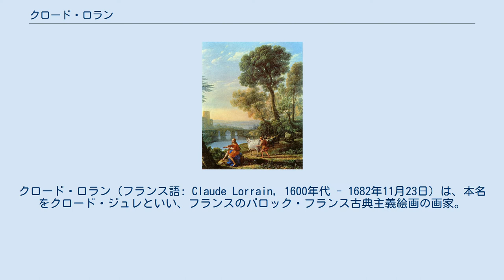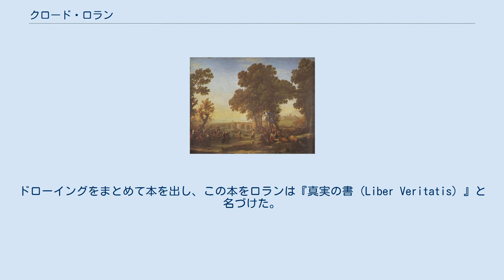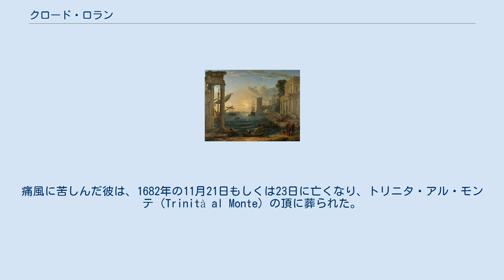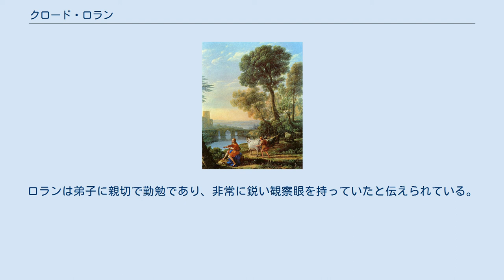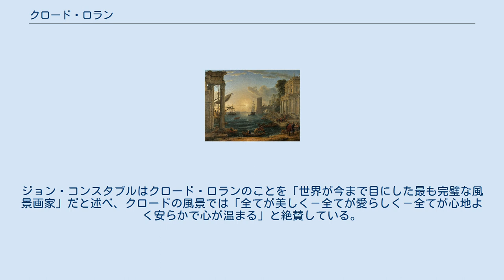クロード・ロラン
フランス・バロックの画家
クロード・ロラン（フランス語: Claude Lorrain, 1600年代 - 1682年11月23日）は、本名をクロード・ジュレといい、フランスのバロック・フランス古典主義絵画の画家。
ロレーヌ地方の出身なので、「ロラン」と呼ばれ、生涯の大半をローマで送った。
プッサンと同時代に活躍した。
理想風景を追求する画風で知られ、代表作は『海港 シバの女王の上陸』。
日本では、国立西洋美術館、静岡県立美術館、山梨県立美術館、東京富士美術館に収蔵されている。
 ロランは1604年または5年にロレーヌ地方、シャマーニュの貧しい家に5人兄弟の一人として生まれた。
12歳で孤児になり木彫り職人で兄のジャン・ジュレとフライブルクに移住した。
その後、彼は生計を立てるためローマ、さらにナポリへと移住した。
1619年から1621年までナポリでゴフレード・ウァルスの許で修行する。
1625年の4月ローマに戻りアゴスティーノ・タッシに師事。
タッシの許を離れた後、幾多の災難に見舞われながらも、生地ロレーヌ地方の他、イタリア、フランス、ドイツを旅した。
ロレーヌ公の宮廷画家カール・ダーバントはロランを1年間助手として雇っており。
ナンシーではカルメル会教会の天井に建築物を描いている。
 『海港（メディチ邸）』（1637） 『村祭り』（1639） 1627年、ロランはローマに戻り、グイード・ベンティボグリオの為に描いた二つの風景画によりウルバヌス8世をパトロンにする。
1637年頃からは急速に風景画家、海景画家としての名声を高めていく。
同じフランス人のニコラ・プッサンとも交友があり、カンパーニャ・ロマーナを共に旅している。
二人共、風景画家と呼ばれているが、プッサンの風景は人物の背景である一方、ロランの絵では人物は片隅に描かれるものの、絵の本当の主題は陸地、海、空である。
他の画家に人物の描画をしばしば依頼しており、その中にはジャック・クルトワやフィリッポ・ラウリが含まれる。
絵の購入者には、自分は風景を売ったが人物はおまけだと言っていた。
 同じ主題の繰り返しを避ける目的と、自分の作品の良質な複製を提供するため、彼は各国に送られた自分のほぼ全ての作品を淡彩入りのドローイングで複製し裏面には購入者の名前を記載した。
ドローイングをまとめて本を出し、この本をロランは『真実の書（Liber Veritatis）』と名づけた。
この貴重な作品は銅版画に複製出版され、後の風景画家の模範となる。
痛風に苦しんだ彼は、1682年の11月21日もしくは23日に亡くなり、トリニタ・アル・モンテ（Trinità al Monte）の頂に葬られた。
彼の莫大な遺産は、甥と養子の娘（姪の可能性あり）に残された。
 『海港 シバの女王の上陸』 『アポロとメルクリウスのいる風景』(1645年) ローマでは17世紀中頃まで風景が真剣に取り組むべき画題と見做されることは無かった。
北ヨーロッパではドイツのアダム・エルスハイマーやパウル・ブリルが幾つかの作品で風景を主題とした作品を描いている。
他にもレオナルド・ダ・ヴィンチのドローイングやバルダッサーレ・ペルッツィの装飾的フレスコ画で風景が主題となっている。
しかし主要なイタリアの画家が本格的な作品で風景を主題とするのはアンニーバレ・カラッチと弟子のドメニキーノを待たなければならない。
尤も彼等に於いてもロランと同じように表向きは神話や宗教を主題としていた。
主題として風景を扱うことは明らかに非古典的で、ありえないことだった。
カラッチの才能は古典の作品を理想としたルネサンス美術とは相容れないものであったし、ドメニキーノの才能も宗教または神話上の主題を高く評価する対抗宗教改革時のローマではサポートを得るのが難しかった。
背景には純粋な風景画は静物画や風俗画と同じように、道徳的真剣さに欠けると見做す当時の美学上の視点が有る。
17世紀イタリア美術の神学、哲学上の中心地ローマはそのような伝統からの離脱の準備はできていなかった。
ロランは弟子に親切で勤勉であり、非常に鋭い観察眼を持っていたと伝えられている。
しかし、生前、彼のことを記録する者はいなかった。
ヨアヒム・フォン・ザンドラルト(en:Joachim von Sandrart)がクロードの生涯に関しては権威である(Academia Artis...